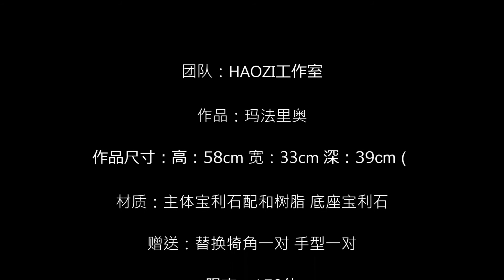HAOZI工作室 玛法里奥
团队：HAOZI工作室

作品：玛法里奥

作品尺寸：高：58cm 宽：33cm 深：39cm（

材质：主体宝利石配和树脂 底座宝利石

赠送：替换犄角一对 手型一对

限定：150体

发货时间：预计2019年第四季度

原型：浩子 涂装：LEON